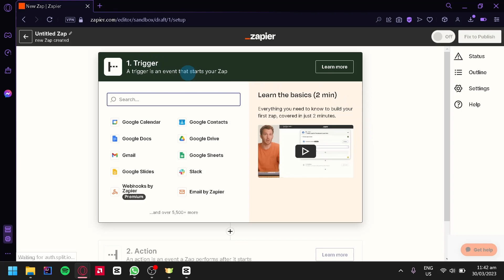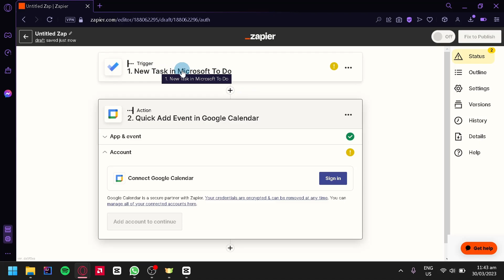How to Connect Microsoft To Do with Google Calendar (FULL GUIDE)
In this video, we're going to show you how to connect Microsoft Outlook to Google Calendar so you can easily keep your schedules organised.

Google Calendar is a great tool for managing your schedules, but it can be difficult to connect Microsoft Outlook to it. In this video, we're going to show you how to do it easily and make your life a lot easier! After watching this video, you'll be able to add events from Microsoft Outlook to Google Calendar with ease!